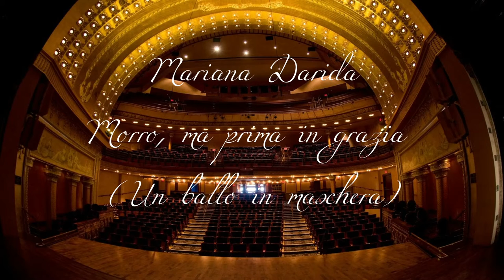Mariana Darida -Opera